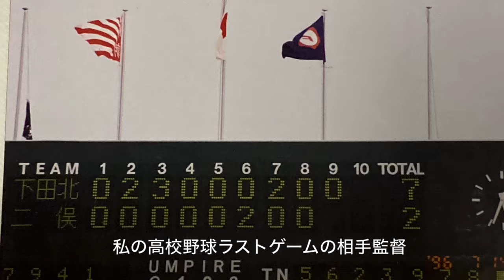#637 常葉橘のバッティングを見て感じたテクニカル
先日、焼津球場で藤枝明誠のゲームを見た後の第２試合 常葉大橘vs清水西・川根は、序盤しか見られませんでした。
よってゲーム展開についてのお話はできませんが、橘のバッターのスイングを見て私が感じた点について、お話させていただきます。